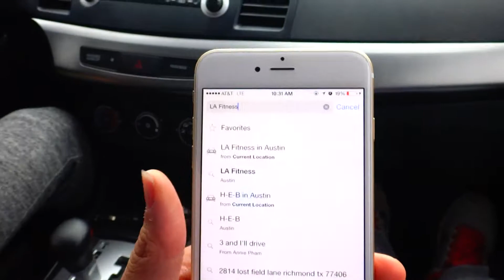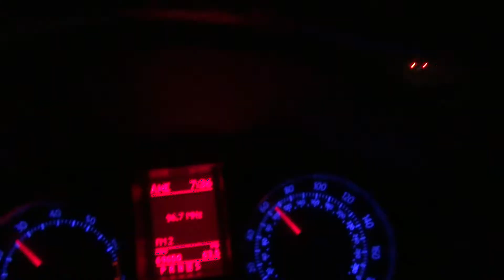Enjoying Austin (Vlog #58)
Join Carlos and I as we mess around in Austin before I have to go back to Dallas! A lot of acting silly in this one, and if you are wondering what the explosion is, since it was New Year's Eve, people in the neighborhood were blasting firecrackers lol
Also, we visit the legendary Kerbey Lane in Austin, best pancakes EVER